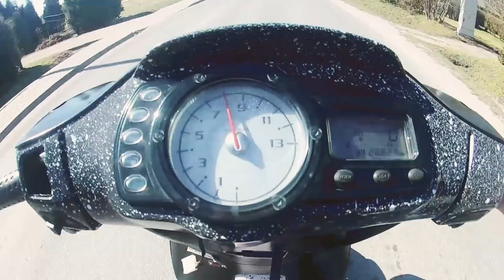Piaggio NRG action | TEAM Iecava